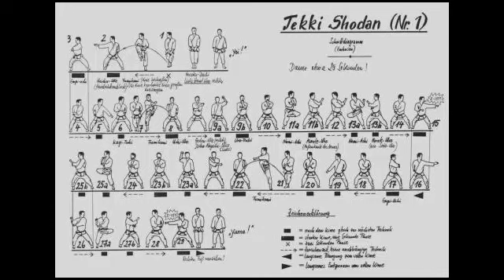Kata #06 - Tekki Shodan (Serial Kata Karate Shotokan)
Pada Serial Kata Karate Shotokan ini, ditampilkan Kata Tekki Shodan. Video ini merupakan tutorial latihan Kata untuk mempermudah menghafal dan pembetulan teknik dalam Kata. Mudah dipahami dan diterapkan.

Tekki berarti kuda besi atau posisi berkuda. Tekki Shodan adalah kata Tekki pertama dalam seri Kata Tekki. Kata Tekki adalah Kata Shorei, menggambarkan kekuatan, tehnik yang penuh tenaga. Kata Tekki diciptakan dan direvisi oleh Yasutsune Itosu. Funakoshi menghabiskan waktu tiga tahun untuk belajar dan menguasai masing-masing Kata Tekki ini (pada waktu itu, setiap murid menghabiskan beberapa tahun untuk mempelajari Kata). Tekki Shodan mempunyai nama asli Naihanchi dan diperkenalkan oleh Itosu, Tekki Nidan dan Sandan diciptakan oleh Itosu. Belum ada penjelasan yang memadai kenapa Tekki memiliki perlintasan gerakan satu garis, meskipun kadang terpikir dilakukan dengan baju besi dan/atau di atas punggung kuda (hal ini tidak bisa diaplikasikan secara teknis). Makna dari Kata ini dapat juga pertahanan dengan latar belakang dinding/tembok atau di atas perahu.
Penting : Posisi badan rendah yang kuat, getaran pinggul, dan sikap ke samping. Memiliki 29 gerakan.